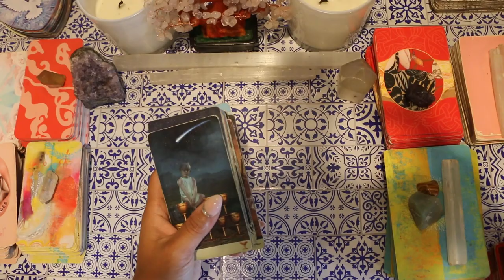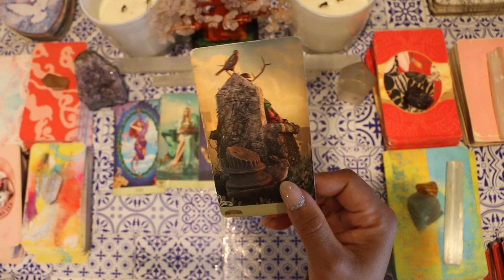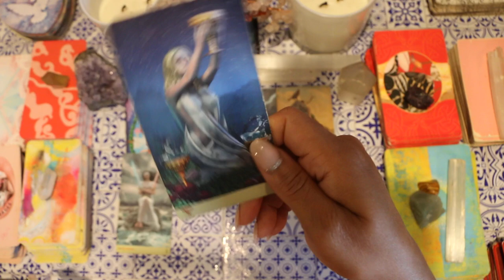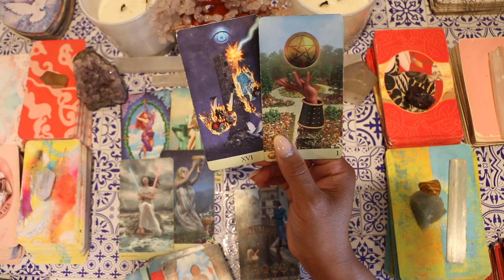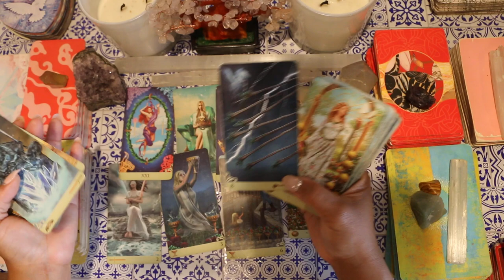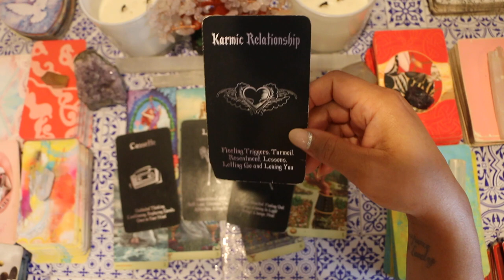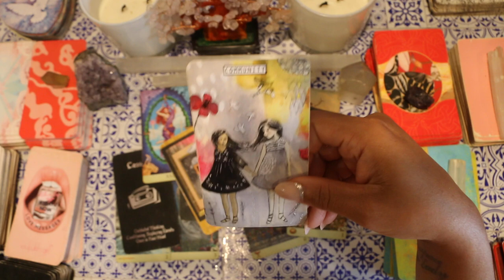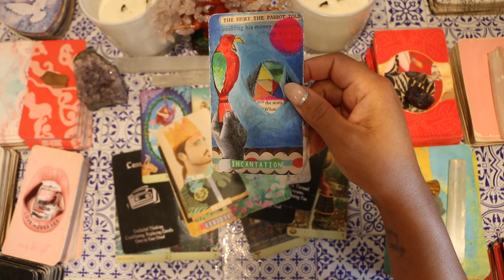This is the realist reading🧿you're so f*cking Lucky right now it's crazy🔮psychic tarot reading🔮